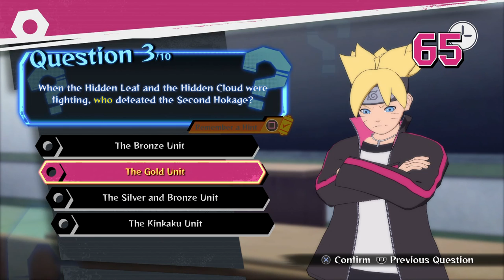Naruto Ultimate Ninja Storm 4: Road to Boruto - Friendship request #5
"Caught in Another Exam"